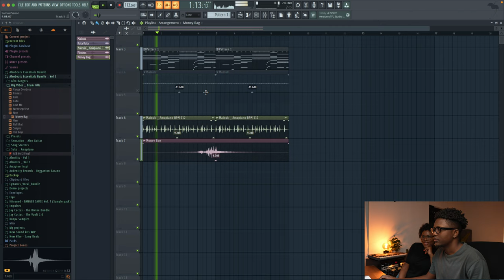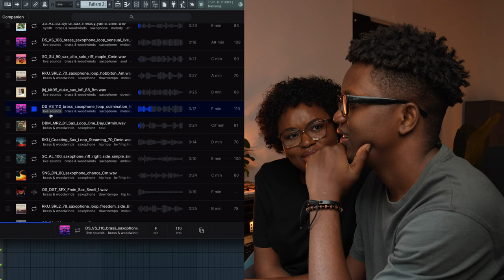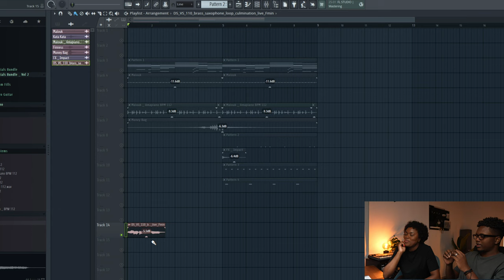Haiti Vlog 29 | Studio Time With My Husband Samy Beatz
This series is a glimpse into my life in Haiti. I moved back to Haiti in 2017 after living in the US for 21 years. In this series, I take you along with me as I run errands, work, cook, hangout with friends & family, and much more.